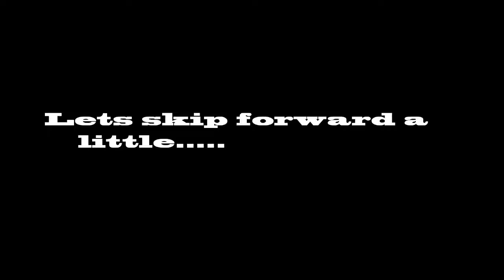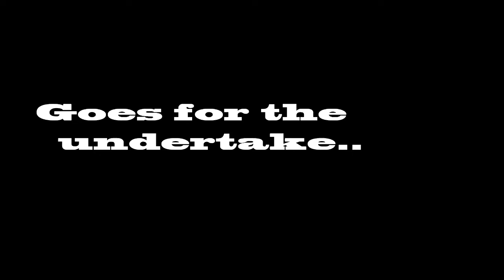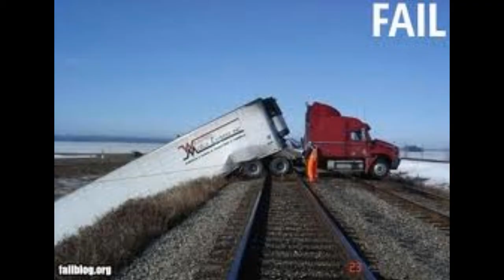EURO TRUCK SIMULATOR 2 | MULTIPLAYER | TRUCKING MADNESS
Euro truck simulator 2 is as it says, a trucking simulator, made by scs software and has been a hit with pc gamers for some time. Well things got even better when scs listened to there gaming fans and brought out a multi-player mod for the game, although it is still in testing it is a lot of fun. Below is a link for the scs software home page and a link for the multi-player mod

SCS Software homepage

ETS 2 Multi-player Download

BTW I hope the next video will have better sound quality.